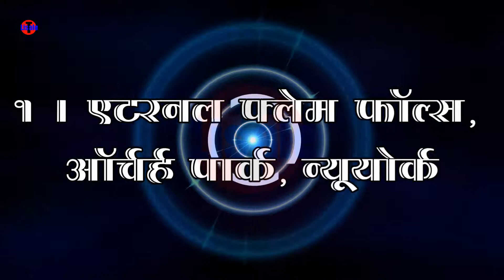दुनिया की १० रहस्यमय जगहें | Top 10 Mysterious Places Around The World | Listale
इस वीडियो को देखकर और सुनकर जाने दुनिया के १० रहस्यमय जगहें |  जिसे आप जानकर हैरान और मंत्रमुग्द हो जाएंगे |